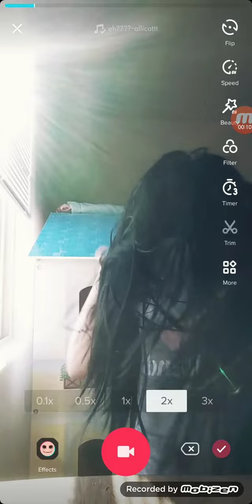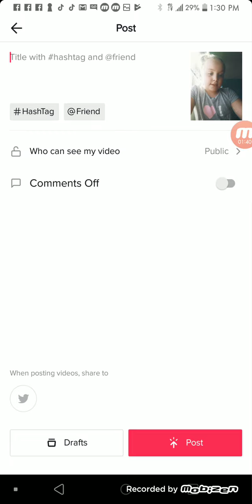mobizen_20181028_132857.mp4